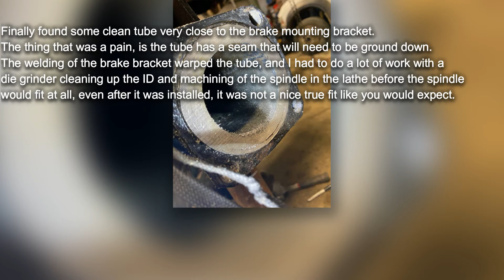14 Bolt Rear 40 Spline Axle Install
WCR Demonstration on 14 Bolt Rear 40 Spline Axle Install
The GM 10.5 Full Float uses a 30 Spline 1.5" Axle Shaft. A popular upgrade is a 40 Spline 1.75" Axle Shaft, the Larger diameter makes for a significantly stronger Axle.